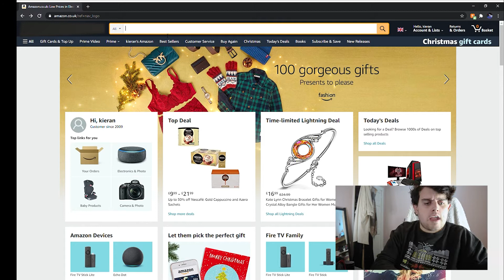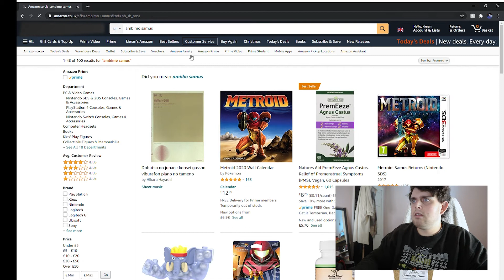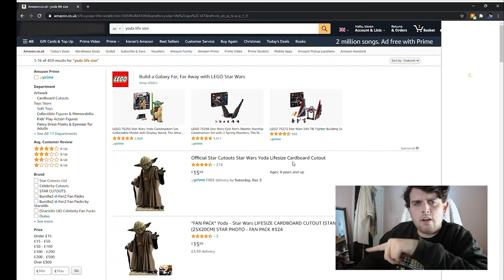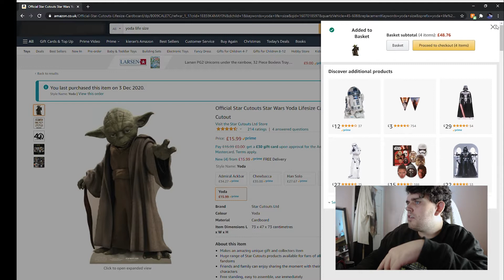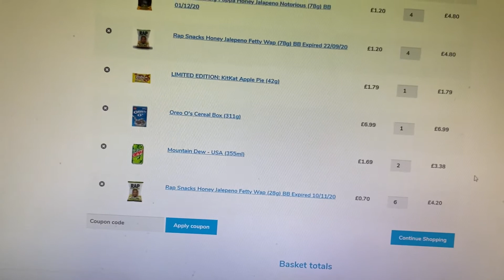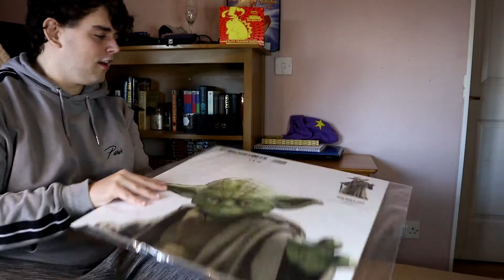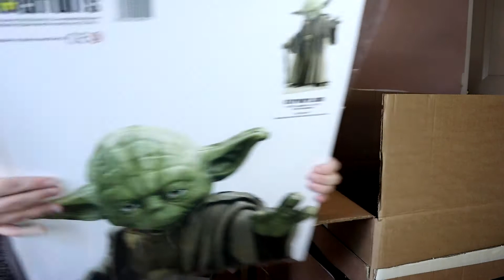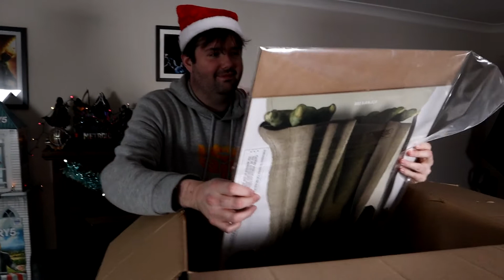Surprise Christmas present!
Mery Christmas and a happy new year! See you all soon.